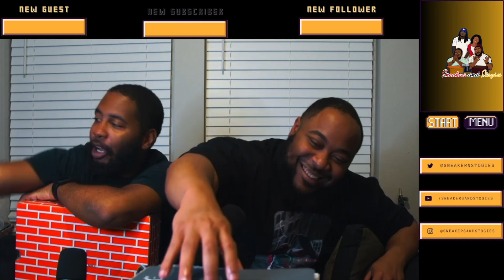Season 4 Episode 0: Thank you DOMO 2K23 - No EDITS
Welcome to the Sneakers and Stogies. Where on a weekly basis I hit three different topics that affect the sneaker community and cigar community while having fun at the same time. This week topics are  :
Welcoming the group wit a plot twist

This video is 1927x_Productions intellectual property. It is intended for only the private use of our audience.  No part of this show may be reproduced, broadcast or exhibited in any form or by any means without the consent of 1927x_Productions.  It is also prohibited for users to generate revenue from the broadcast or exhibition by the user of any 1927x_Productions content (including media scrums or other editorial materials) without the consent of1927x_Productions.